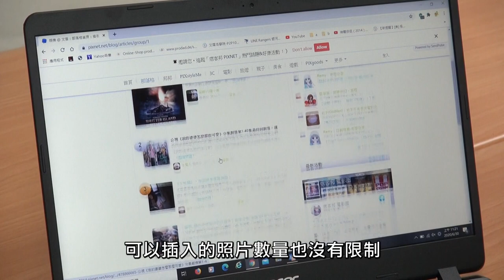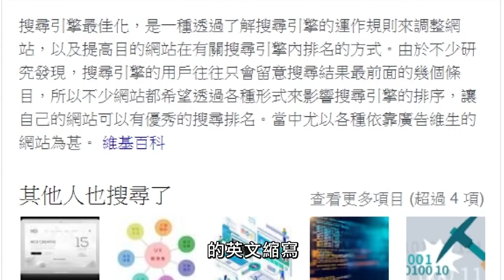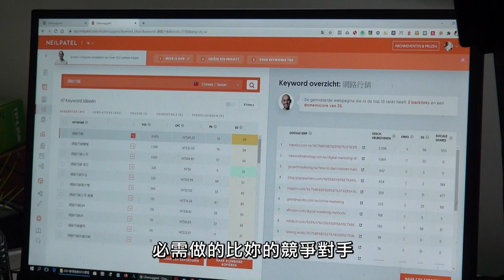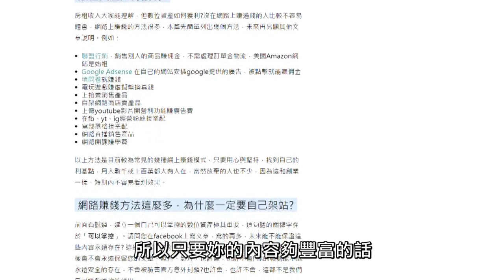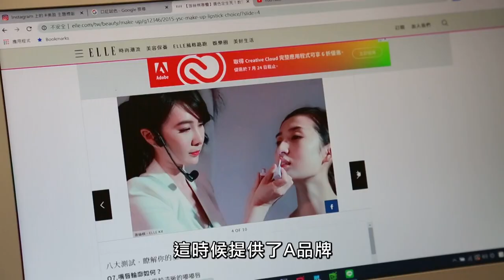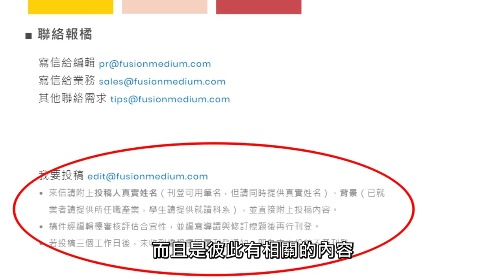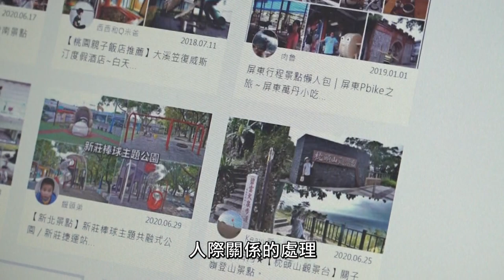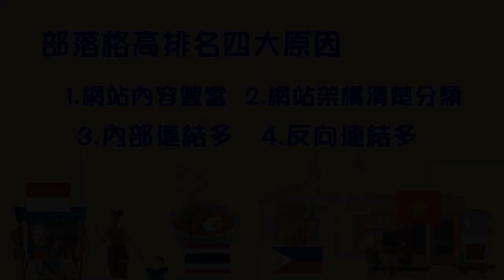15部落格該怎麼寫才能獲得高排名-華視教育台